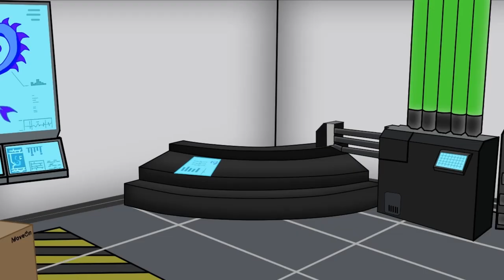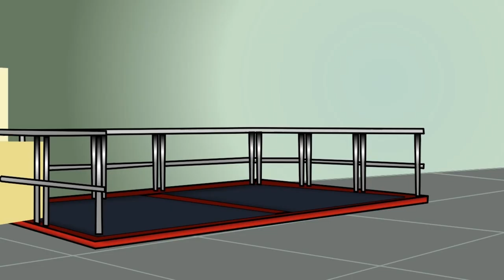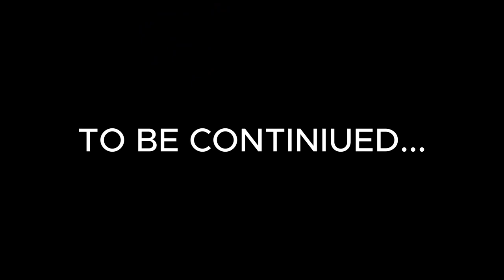Garten Of Banban 4 QUEEN BOUNCELIA Vs PLAYER Garten Of Banban 4 Animation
00:00 QUEEN BOUNCELIA Vs PLAYER
04:07 Tamataki & Chamataki Has a Baby
07:01 garten of banban 4
Welcome to Zan Zan Cartoon channel of animations about the funniest games and trends on Youtube.
Welcome to the Garten of Banban Animation channel, where we bring your favorite characters to life through animation! Our channel specializes in creating Garten of Banban Animation based on the famous game Garten of Banban . From action-packed superhero adventures to heartwarming slice-of-life stories, we have something for everyone.

Our team of talented animators and writers work tirelessly to produce high-quality content of Garten of Banban Animation that is both entertaining and engaging. We are dedicated to bringing joy and laughter to our viewers, and we hope to inspire creativity and imagination in all who watch our Garten of Banban Animation.

So if you're a fan of the Garten of Banban Animation franchise, or just love animated content in general, be sure to subscribe to our channel and hit the notification bell to stay up to date with all our latest releases. Thank you for tuning in and supporting us on this exciting journey!
garten of banban 4, garten of ban ban 4, garten of banban chapter 4, garten of banban 3, garten of ban ban 3, garten of banban chapter 3, garden of banban 3